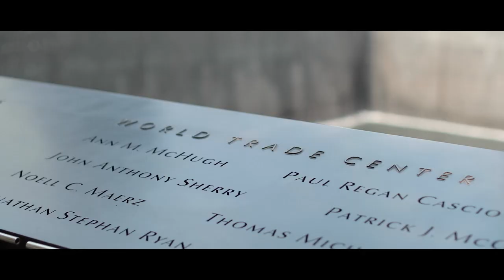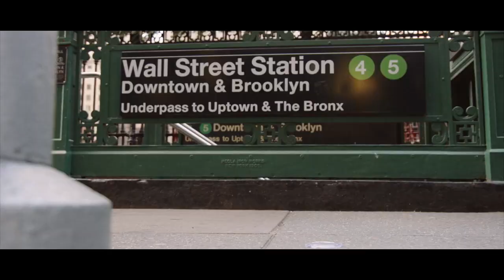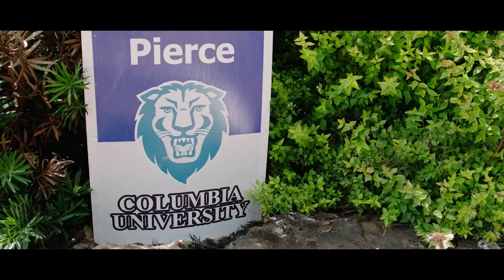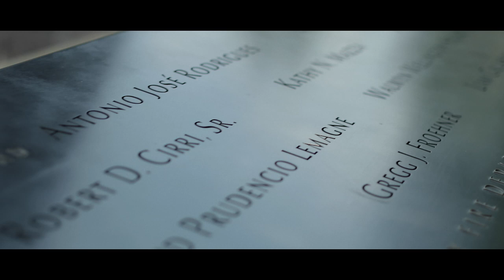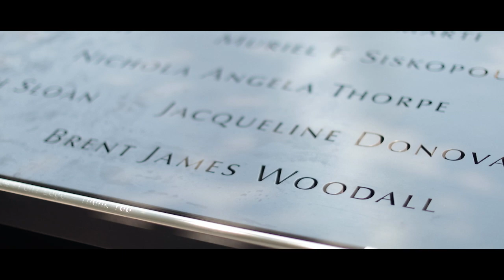Former Cal athlete Brent Woodall's legacy lives on in more ways than one — Tom Rinaldi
Tom Rinaldi tells the story of former University of California athlete Brent Woodall, whose impact is still felt in a significant way 20 years after his tragic death on 9/11. Through his wife's nonprofit and his football scholarship at Cal, Woodall makes a difference in more ways than one.